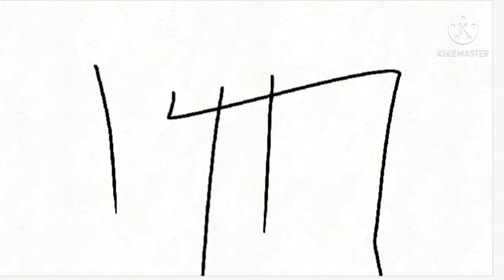robot o look high like jeffy's daddy